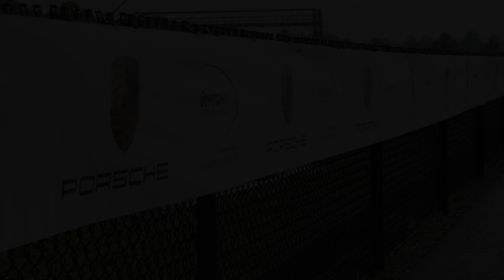Porsche Lady's Track Day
We are a commercial, music video, digital production company.
We produce directors, cinematographers, photographers, CGI animation editors and a full service production company one stop shop.
Each of our team has a special talent that produces favourable results.
Founded by CEO Richard Emmanuel in 1998, our studio is one of the top commercial productions companies today.

Richard Emmanuel is an accomplished multimedia professional whose artistic talents and business savvy have propelled him to the forefront of the Canadian and international photography scenes. From an early age, Richard was surrounded by photography and art. His father, Milan, an expert photographer first exposed Richard to the world of cameras, images and light. Richard’s future was destined from the moment he picked up his first camera, astonishing everyone with his inherent talent to capture the beauty of life one frame at a time.
After completing his Bachelors of Applied Arts from Ryerson University in Toronto, Richard assumed the responsibilities of operating and managing the family’s business, Canada’s largest full service photography studio.
In 1998 he capitalized on the success of the family business and launched a commercial multimedia company specializing in visual content for advertising and industrial imaging. Blue-chip clients include Porsche, Audi, AT&T, Bell Canada, McDonalds, Royal Bank, VISA, as well a list of international magazines.
Encouraged by the success of his commercial enterprises and the increased demand for his artistic visual works, Richard launched Richard Emmanuel Photo & Cinema Co. an exclusive personalized photography service. This select service has found its patrons amongst Royals, celebrities, world leaders and public figures. Select clientele include Her Royal Highness Princess Anne, Pope John Paul II, French President Jacques Chirac, Right Honourable Lord Robertson of Port Ellen, NATO Secretary General Jaap de Hoop Scheffer and former US Secretary of State Colin Powell.